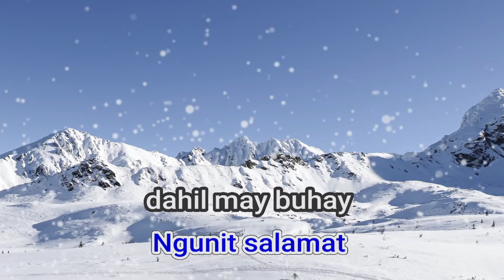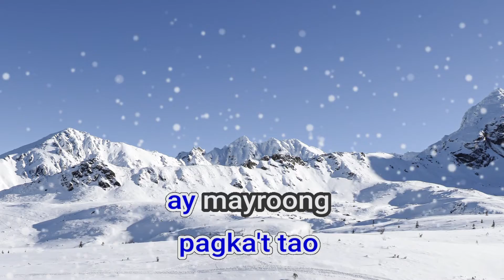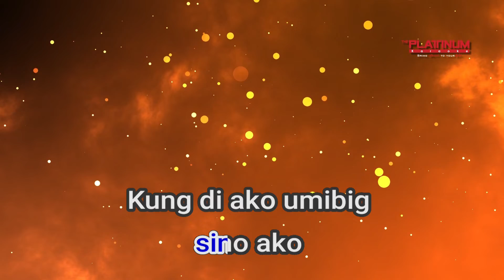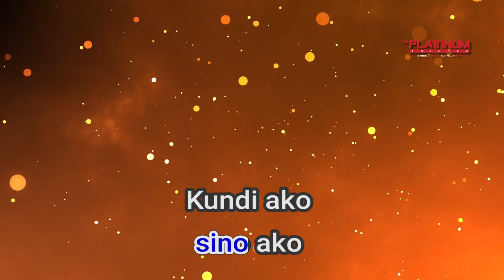27632 Hiram Sa DiyosSino Ako Jamie Rivera